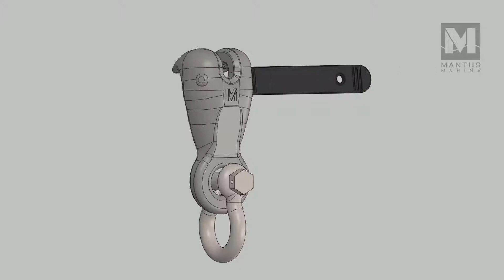Mantus M2 Chain Hook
Mantus M2 Chain Hook attaches your snubber/bridle to the chain and positively locks on to the chain.

It has easy engagement/dis-engagement and features Duplex 2205 Stainless Steel which is stronger than G40 chain.

- The only Mantus supplier in Australasia